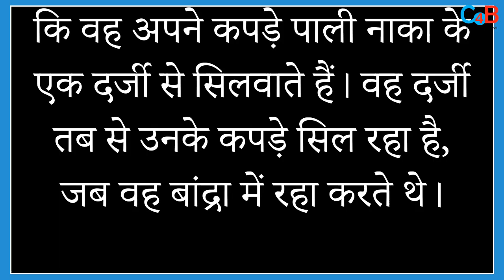Late Actor Dilip Kumar’s Last Film Was Never Completed; Also Owned Property In Crores!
Know about Dilip Kumar’s last film and property!